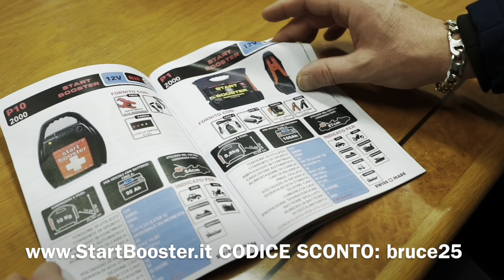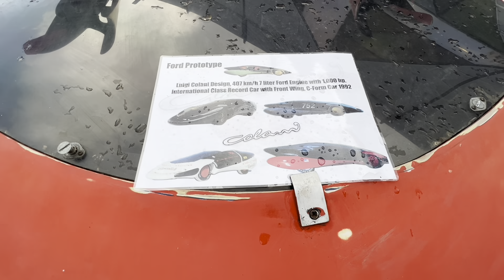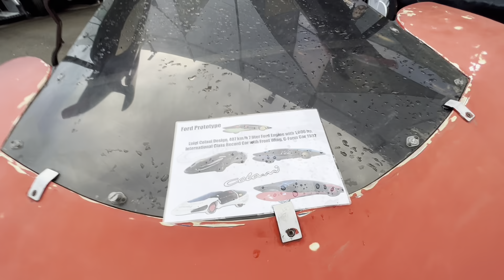Auto e Moto d’epoca 2023 Bologna (Pt.4) | Può diventare la FIERA Nº1 in Europa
PROMO ESCLUSIVA ⬇️⬇️⬇️
🏁AVVIATORI D’EMERGENZA🏁
///Start Booster///